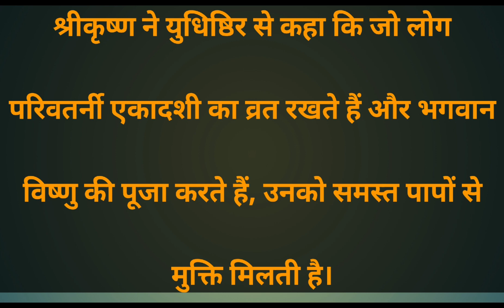Ekadashi vrat katha# jai vishnu bhagwan# yt video 🙏🙏